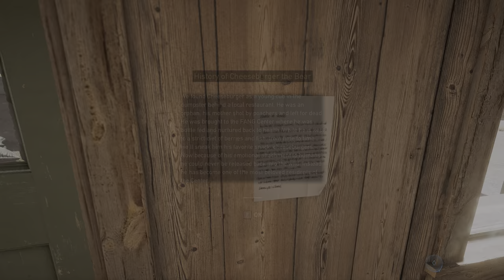Far Cry 5 - Part 13